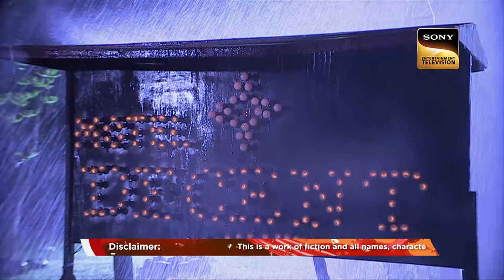CID की मदद के बिना Daya ने शुरू की 7 Suspects की Inquiry | Latest Episode | 26 Feb 2024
Daya's car breaks down in the middle of the road and he decides to take shelter in a motel which has seven people staying there. He hears a distant scream and finds a body in one of the rooms. All seven people are the suspect as Daya tries to solve the mystery behind the motel and the lifeless person. Will he succeed? Find out in this episode.